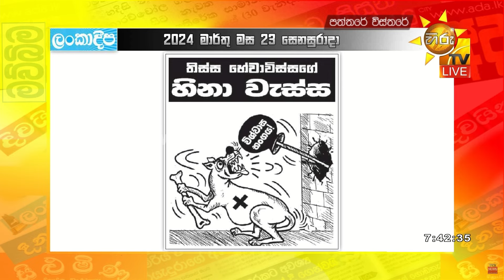අද දවසේ කාටුන් විස්තරේ - Hiru News